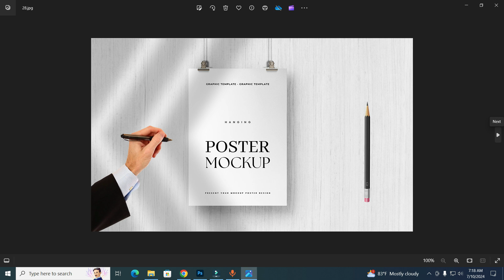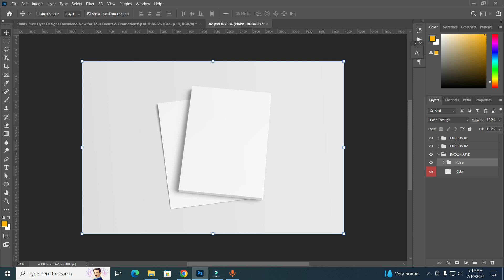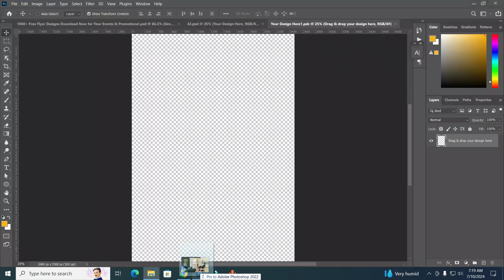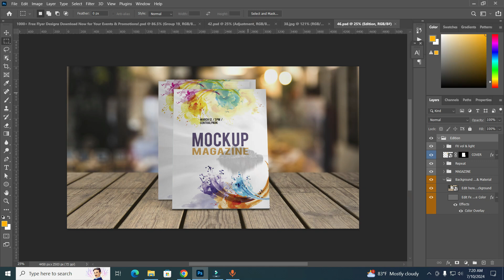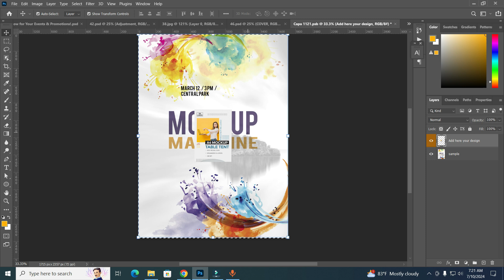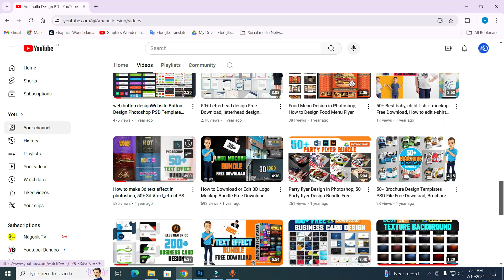100 100+ Best Flyer mockup free download psd free download ফ্লায়ার মকআপ ফ্রী ডাউনলোড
🎨 In this video, we’re excited to share with you over 100 of the best free flyer mockup templates available for download. Whether you're a graphic designer, marketer, or business owner, these high-quality mockups will help you create stunning flyers that stand out.

📌 What You’ll Find in This Video:

A curated collection of 100+ free flyer mockup templates
Mockups in various styles and formats (A4, US Letter, tri-fold, etc.)
Easy-to-edit PSD files compatible with Adobe Photoshop
Tips on how to use these mockups effectively in your projects
🔗 Download Links:
(Include individual download links for each mockup or a link to a blog post/website where all links are compiled)

💡 Why Use Flyer Mockups?
Flyer mockups are an essential tool for presenting your design ideas to clients and stakeholders. They help you visualize the final product, make necessary adjustments, and ensure your design looks professional in real-world scenarios.

100+ Flyer bundle Uploding now